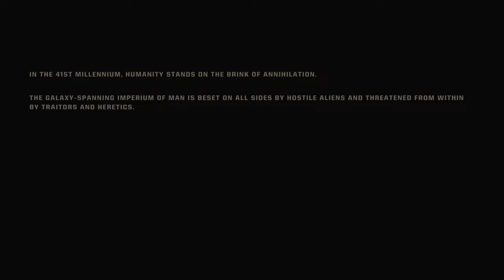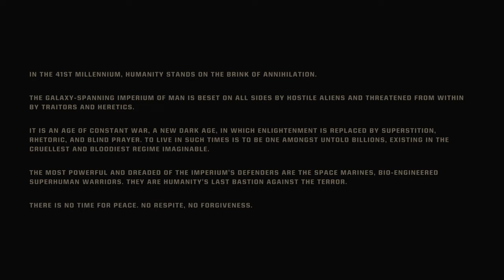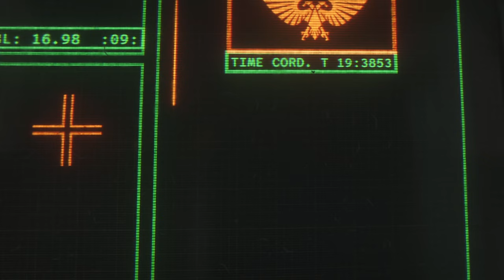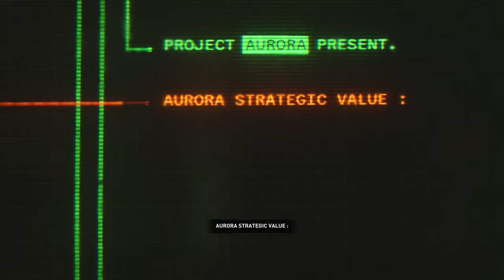Warhammer 40k Space Marine 2 Walkthrough Gameplay Part 1 - For the Emperor!!!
We fight for the Emperor in this Gameplay Walkthrough Part 1.